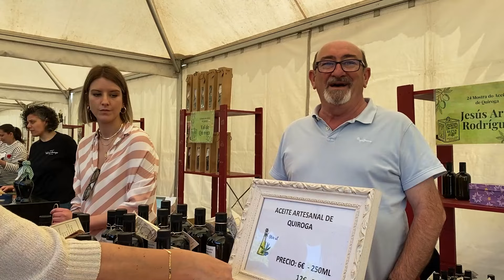Os aceites «únicos» de Quiroga protagonistas durante todo o día en Bendilló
Esta vixésima cuarta edición comezaba ás 11:30 coa posta en funcionamento do muíño de Farrapa —construción de pedra e lousa que foi restaurado polo Concello en 1993—